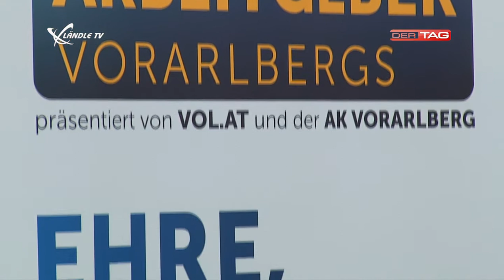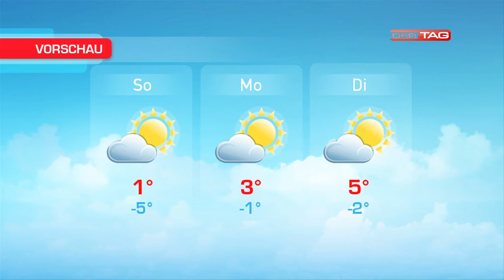Ländle TV - DER TAG Wochenhighlights KW 48/2013